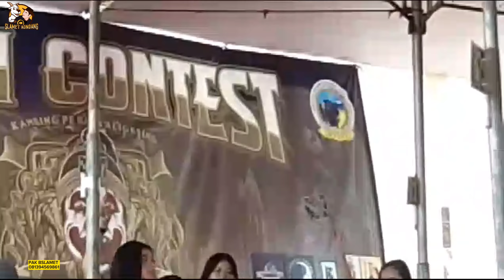OPEN KONTES KAMBING PE KALIGESING BANYUMAS 2024